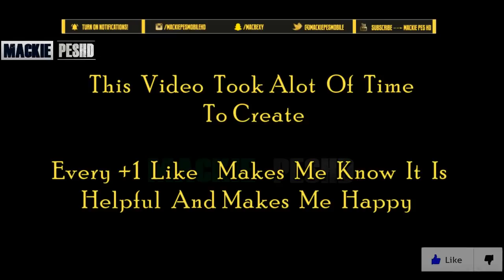Sergio Ramos Level 1 vs 30 vs 45 vs 60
Who else you wanna see?